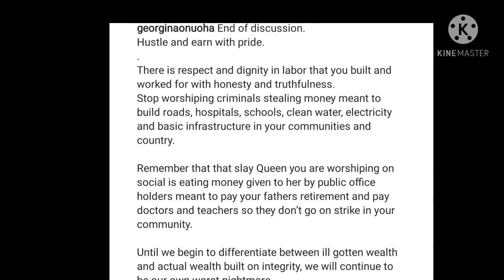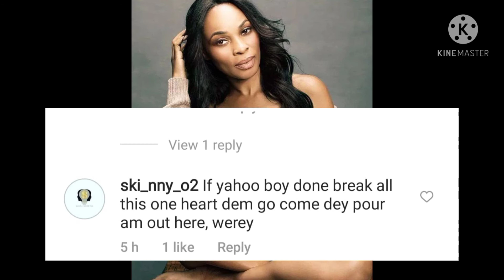"No matter how you sugarcoat it you are a thief" nollywood actress Georgina onuoha [People Reactions